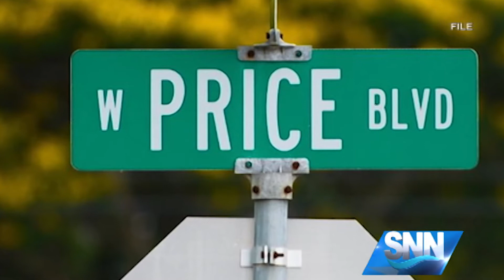SNN: North Port provides update on Price Blvd. project